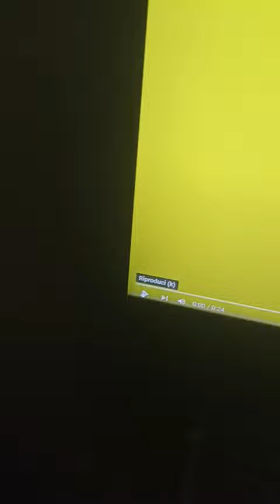26 febbraio 2023